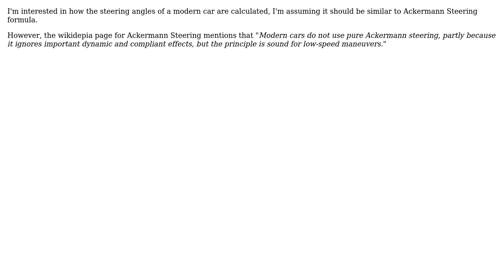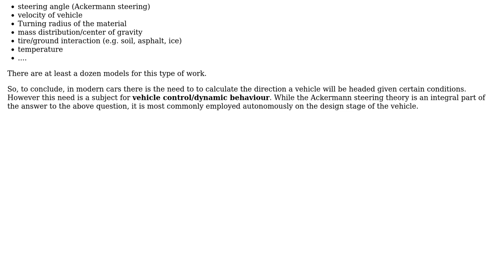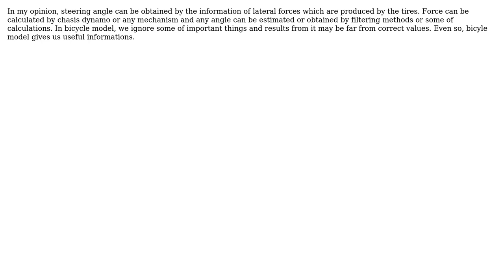Engineering: What's the exact formula for calculating steering angles of a modern car?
With thanks & praise to God, and with thanks to the many people who have made this project possible! | Content (except music & images) licensed under CC BY-SA | Music | Images & others | With thanks to user voo user Paul user NMech and the Stack Exchange Network Trademarks are property of their respective owners. You are responsible for your own actions.